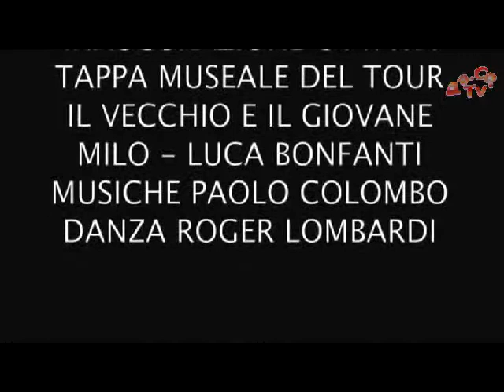Il Vecchio e il Giovane (24 Marzo 2013, live at Palazzo Arese Borromeo, Cesano Maderno)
Videoclip relativo alla mostra d'arte tour Italia "Il Vecchio e Il Giovane 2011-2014", con le opere di Milo Lombardo e Luca Bonfanti, con gli scritti del poeta Marcello Rossetti riguardanti le bellezze del nostro Paese, e con le musiche di Paolo Colombo.
Il videoclip è stato girato durante l'inaugurazione dell'ottava tappa di questo tour realizzata presso il Palazzo Arese Borromeo a Cesano Maderno. Coreografie di Roger Lombardi.

Videoclip of the art exhibition Tour Italia "Il Vecchio e il Giovane 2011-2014", with works of Milo Lombardo and Luca Bonfanti, with writings of the poet Marcello Rossetti about the beauties of our Country, and with Paolo Colombo's music.
The videoclip was shot during the inauguration of the eighth stage of this tour made at Palazzo Arese Borromeo in Cesano Maderno. Choreography by Roger Lombardi.